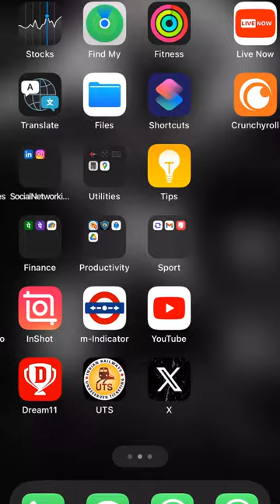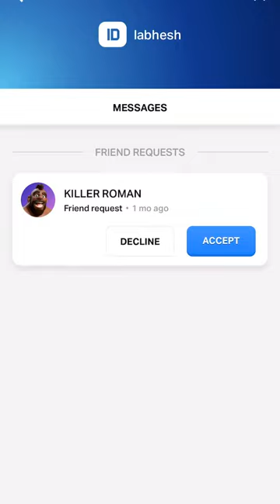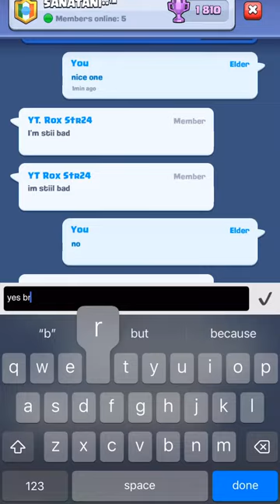Road to 1k Subs || Clash Royale Live || Improvements practice || 1 V 1 Accepted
Clash Royale Tag

Clan Tag - QUCVVCQC